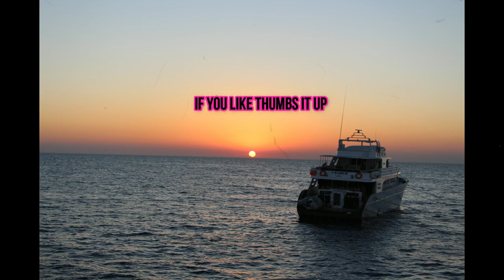RedSea south safari Brothers Islands, ELPHINSTONE/MARSA ALAM Daedalus ReefAbu El Kizan